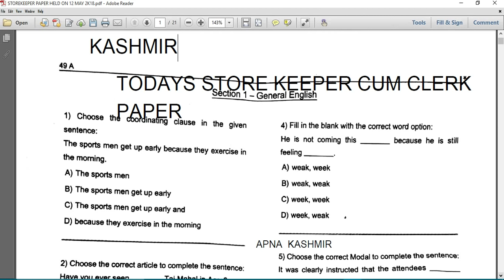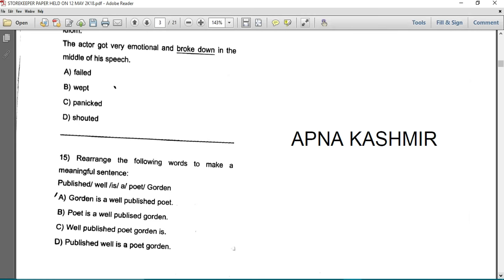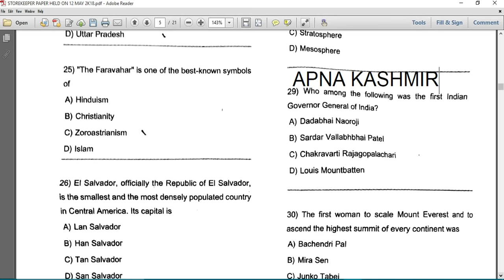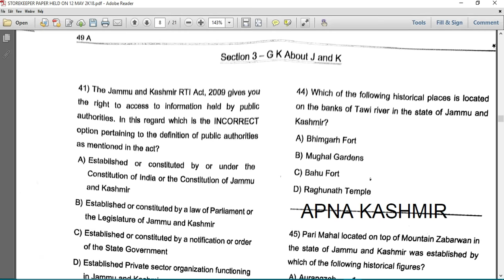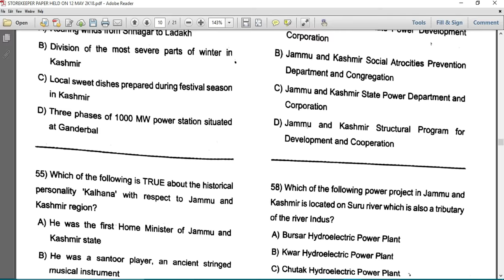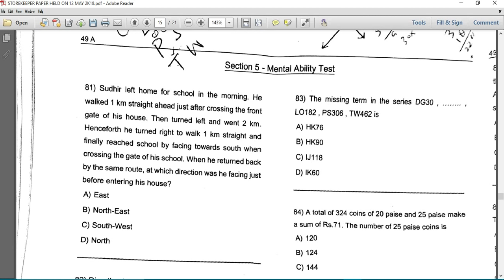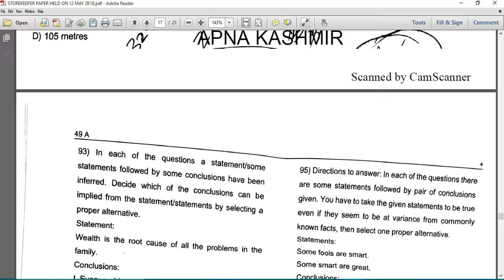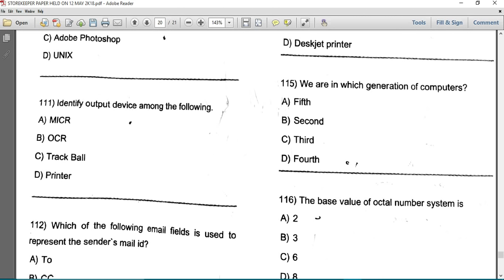JKSSB STORE KEEPER CUM CLERK Question Paper (Held on 12th MAY 2018)